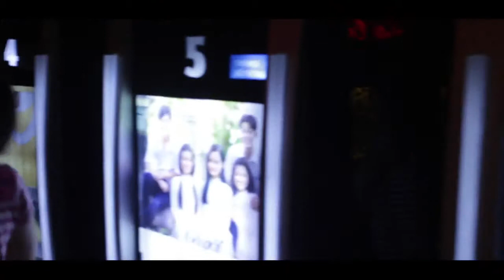Cinema Time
Jazonjazz Britanico
JULY  2017